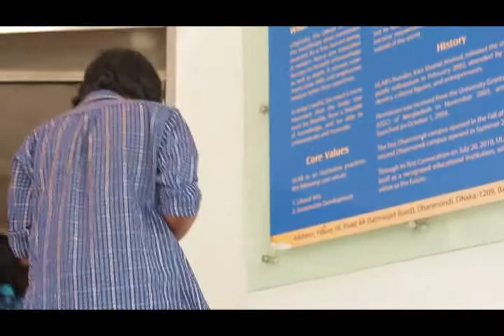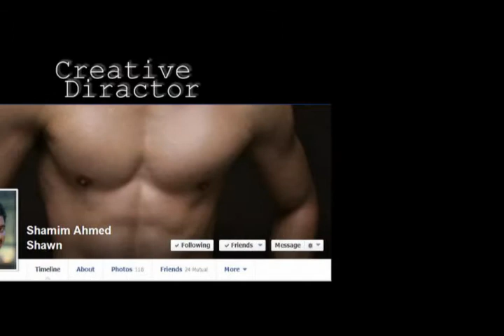At Sixes And Sevens